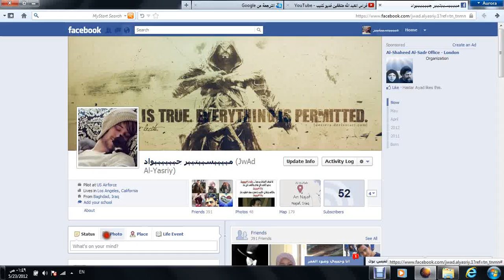لن يمووت العراق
الترجمه في محرك البحث الكوكل
على ان العراق لن يموت